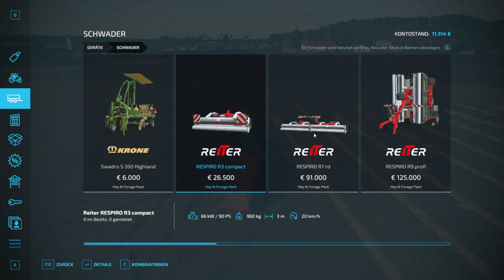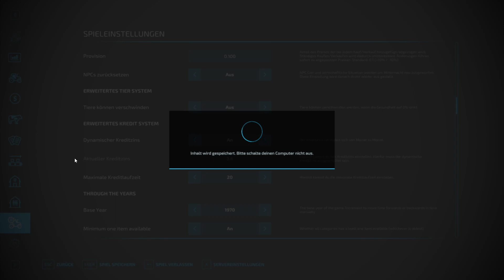Landwirtschafts Simulator 22 - 06 Das Jahr 1970 / The FunGamer